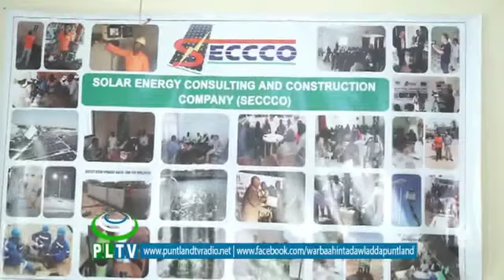DAAWO PUNTLAND OO CEEL BIYOOD KALE KA HIRGELISAY DEGMADA BOOCAME